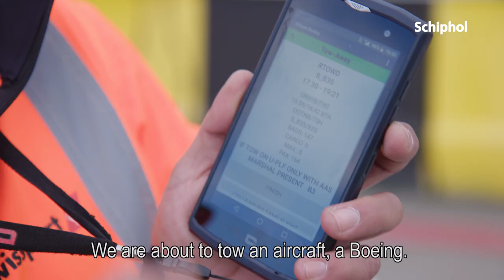Airport Stars: pushback chauffeur Riduan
Push it, push it real good 🎵 Wist jij dat vliegtuigen niet zelf achteruit kunnen rijden? Riduan vertelt je alles over zijn werk als pushback chauffeur op Schiphol.